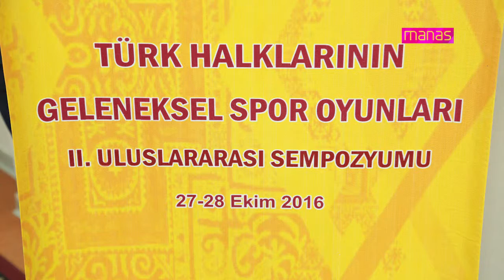Dünya Göçebe Oyunları Sempozyumu Sona Erdi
Kırgızistan-Türkiye Manas Üniversitesi’nde (KTMÜ) düzenlenen “Türk Halklarının Geleneksel Spor Oyunları 2. Uluslararası Sempozyumu” sona erdi.

Media Manas